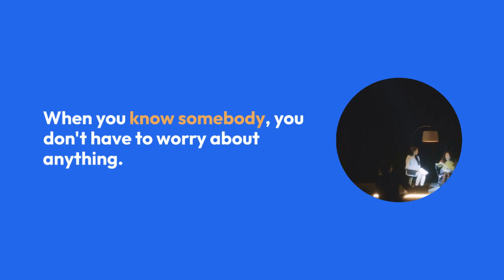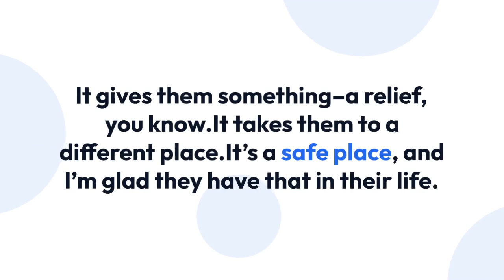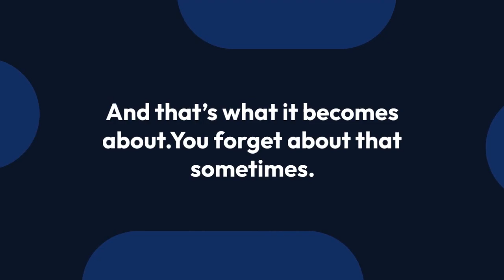Jay Brazeau As Married Man! Family With Supportive Wife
“Behind every successful man, there is a woman.”

Well, the quote said by Mark Twain seems to be demonstrably working on the life of the Canadian actor and voice actor Jay Brazeau who is famously known for his roles in the 'Insomnia (2002),' 'Watchmen (2009),' and 'Horns (2013).'

The 64-years-old Jay Brazeau has his hand in almost all the entertainment medium including his acting on stage, in movies and also in television along with his appearance in radio plays. With a life totally devoted to the entertainment arena, he has garnered a lot of well-wishers and fans.

Jay Brazeau is commonly known for his profession and his professional skills. However, his life behind the camera is unknown to a lot of his followers.

Hence, today we will be shedding light on the private life of Jay Brazeau. So, if you are interested in joining us, you are welcome for the treat!

The 64-years-old actor Jay Brazeau, who started his acting career at very young age, has a blissful married life with his beautiful wife, Suzanne Ristic. Suzanne is an actress, mostly known for her appearances in White Noise (2005), Fantastic 4: Rise of the Silver Surfer (2007) and Percy Jackson & the Olympians: The Lightning Thief (2010).